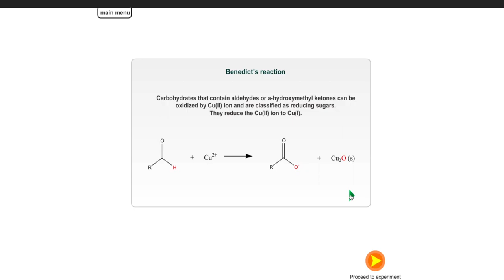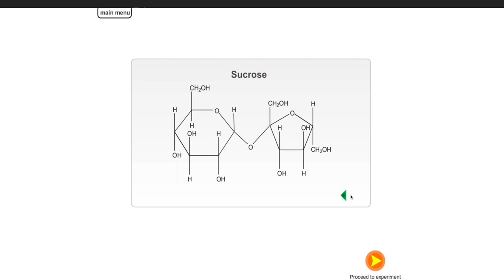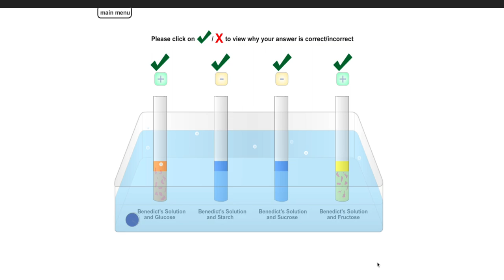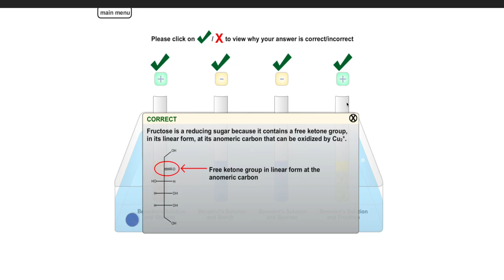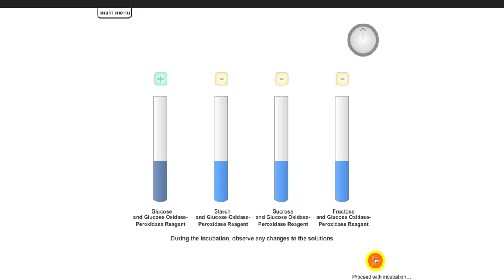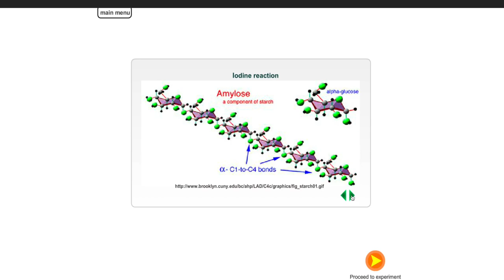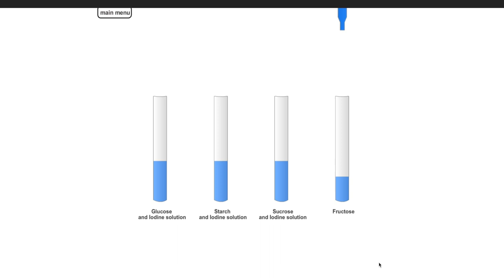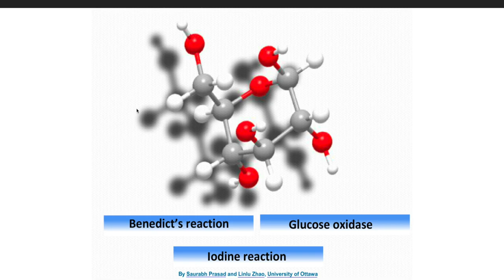Carbohydrates tests animation (Video rendering)